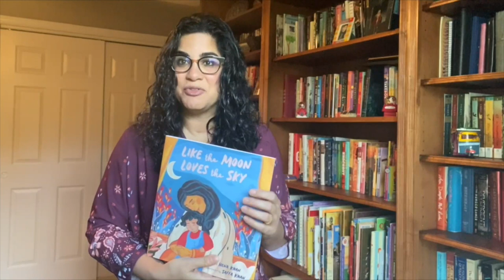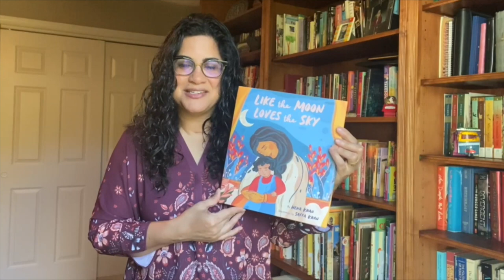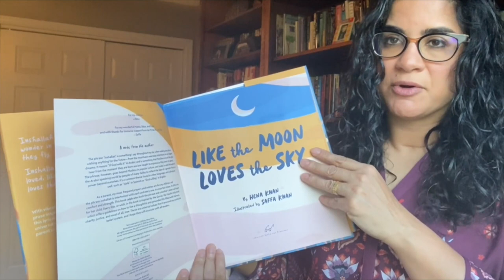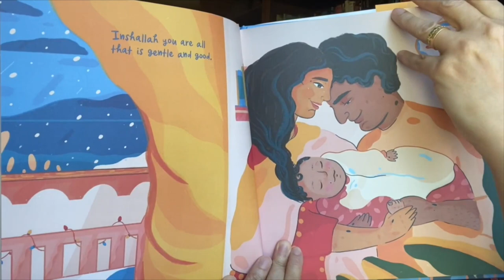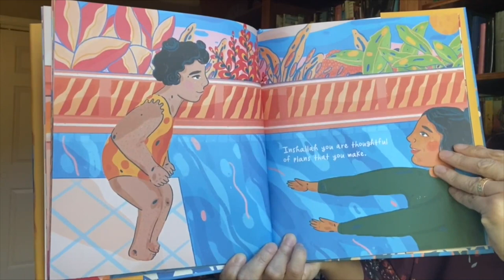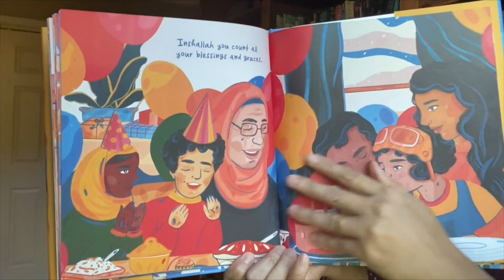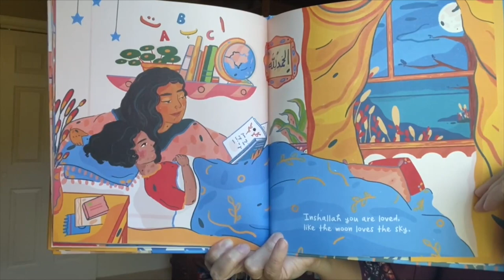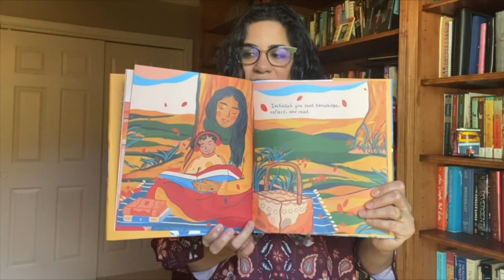Ramadan Message for Kids | Hena Khan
Author Hena Khan sending her Ramadan Message to the Kids.